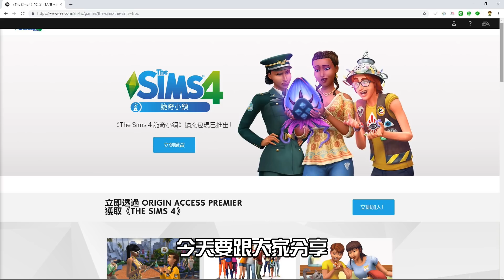【模擬市民4】今天開始玩模擬市民#1：創造人物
處女座的模擬市民4於2014年9月2日正式發行，已經是個發行4年多的「老」遊戲了，現在玩會太遲嗎？好玩的遊戲，甚麼時候開始玩都不太遲，特別是模組越來越強大的遊戲啊（不要再提模組！）. 看了片子就知道。

【電腦與周邊設備】
桌上型電腦：ASUS ROG GR8 II系列
筆電：ASUS　ROG Strix SCAR Edition系列
鍵盤：AZIO MK HUE 青軸
耳機：Logitech 羅技 G430
麥克風：YETI雪怪USB 麥克風 (霧銀)
【以上皆非廠商贊助，僅供參考】